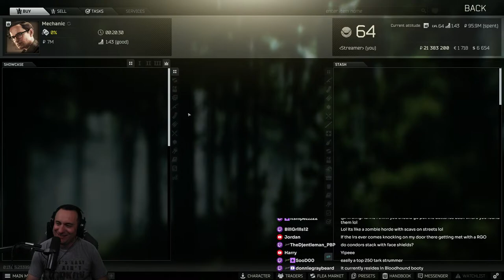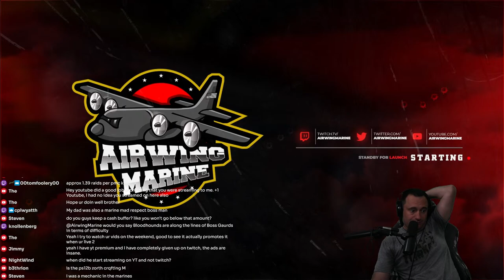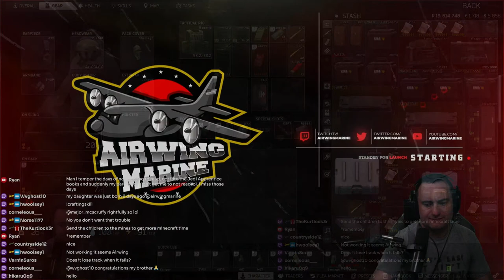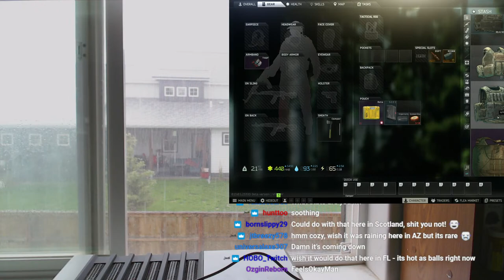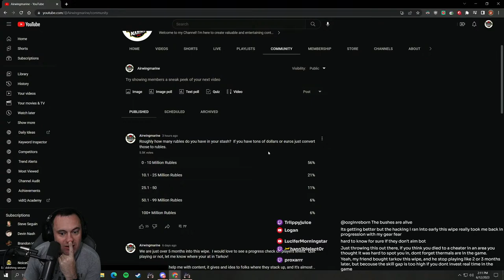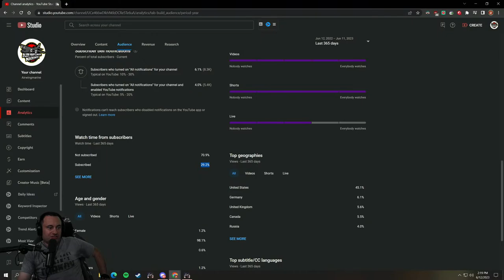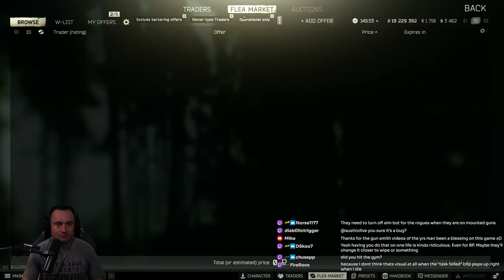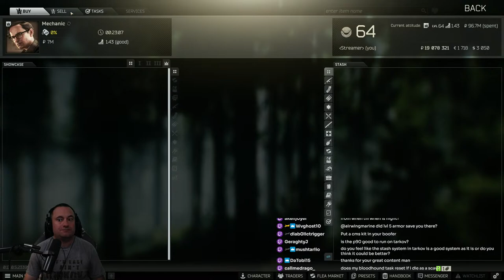Hunting Bloodhounds - Escape From Tarkov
On the hunt for bloodhounds